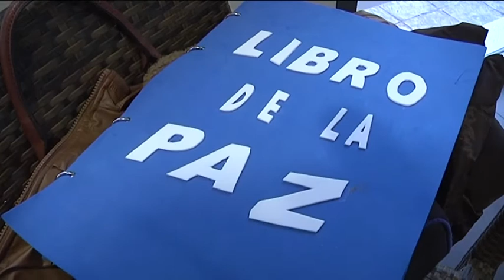Los niños entregan al alcalde el Libro de la Paz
Este viernes 30 de enero se celebra el Día Escolar de la No Violencia y la Paz. Por esta razón, durante varios días alumnos de los colegios de la ciudad han tenido un libro muy especial, el Libro de la Paz. Una iniciativa puesta en marcha por la concejalía de Infancia y Familia del Ayuntamiento de Villanueva de la Serena. En este libro, los alumnos y alumnas han plasmado su visión sobre la paz y sus propuestas para conseguirlas. Una iniciativa más que se realiza como Ciudad Amiga de la Infancia (CAI) de Unicef.